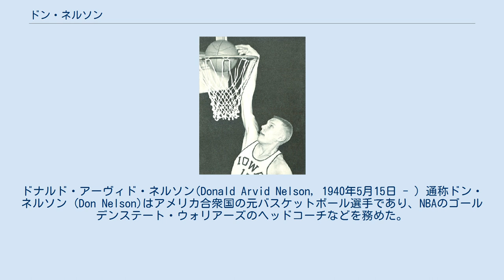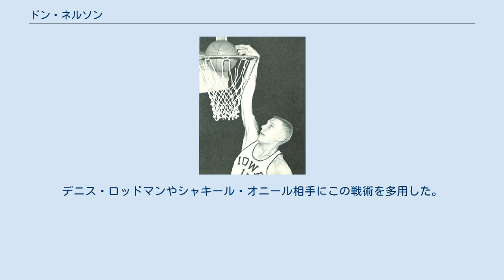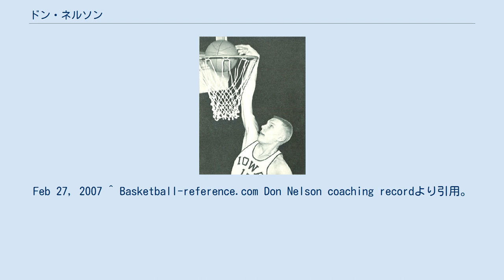ドン・ネルソン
シカゴ・ゼファーズの選手
ミルウォーキー・バックス関連人物
ダラス・マーベリックス関連人物
ドナルド・アーヴィド・ネルソン(Donald Arvid Nelson, 1940年5月15日 - ) 通称ドン・ネルソン (Don Nelson)はアメリカ合衆国の元バスケットボール選手であり、NBAのゴールデンステート・ウォリアーズのヘッドコーチなどを務めた。
選手時代はボストン・セルティックスの1960年代後半から70年代前半の優勝時のメンバーの一人であり、コーチとしてはミルウォーキー・バックスの80年代の黄金期を創りだすなど実績を残している。
また、最初にポイントフォワードの概念を導入したことでも有名である。
アメリカ合衆国ミシガン州マスケガン出身。
バスケットボール指導者ドニー・ネルソン（現ダラス・マーベリックスGM）の父親である。
1992年、バスケットボール殿堂入りを果たしている。
 1962年アイオワ大学時代 ネルソンはアイオワ大学時代から頭角を現した。
カレッジ時代の成績はゲーム平均21.1ポイント、10.9リバウンドをマークしている。
 NBAへは1962年のNBAドラフトの3巡目でシカゴ・ゼファーズに指名され入団する。
1964年にはロサンゼルス・レイカーズに売られて移籍する。
レイカーズでは2年間プレーをし、1966年より1976年に引退するまでボストン・セルティックスに在籍した。
セルティックスのメンバーとして1965-66、1967-68、1968-69、1973-74、1975-76シーズンの5度のNBAチャンピオンシップ制覇を経験している。
 引退後、ネルソンは1976年からミルウォーキー・バックスにゼネラルマネージャー兼ヘッドコーチとして着任する。
バックスはネルソン指揮の下、ポイントフォワードのシステムを導入した攻撃的なチームとなりプレーオフの常連となる。
1987年に辞任するまでの11シーズンで50勝以上勝利をあげたシーズンは7シーズン、NBA最優秀コーチ賞を2度受賞している。
 1年間休養をとった後、1988年から1995年まで、ゴールデンステート・ウォリアーズのヘッドコーチを務めた。
この時のアシスタントコーチには、後に最優秀コーチ賞を3度受賞しているグレッグ・ポポヴィッチがいた。
1994年にはアメリカ代表チームのヘッドコーチを任され、トロントで行われた世界選手権で優勝まで導いた。
1995年からニューヨーク・ニックスのヘッドコーチに就任するが、シーズン中に解任されている。
1997年からはダラス・マーベリックスのゼネラルマネージャー兼ヘッドコーチに就任する。
スティーブ・ナッシュ、ダーク・ノビツキーを擁しマーベリックスは2000年代前半プレーオフの常連となるが、NBAチャンピオンシップ優勝までは手が届かなかった。
 2005年にマーベリックスのヘッドコーチをエイブリー・ジョンソンに譲り、1年間休養した後の2006年から2010年までウォリアーズのヘッドコーチに就任している。
 1996年にNBAの史上最も偉大なコーチ10人の1人に選出されている。
 ネルソンはラン・アンド・ガンと呼ばれる速攻主体のアップテンポな攻撃的なスタイルを用いる。
 そのため所属チームの選手に偏りが見られるが、攻撃的なチームを作る上で彼の右に出るものはいないと言われている。
 またNBAに馴染める無名の選手や欧州などの海外出身選手を見つけその才能を開花させる手腕にも長けている。
彼が指導した　シャルーナス・マルチルリョーニス、ラトレル・スプリーウェル、スティーブ・ナッシュ、ダーク・ノビツキーなどはネルソンの指導によってスター選手になったと言っても過言ではない。
 また奇策を用いることでも有名。
 対戦相手にフリースローの苦手な選手がいると故意にファウルをしフリースローを与え、その選手が外す可能性に掛ける作戦を用いた。
デニス・ロッドマンやシャキール・オニール相手にこの戦術を多用した。
（ハック・ア・シャック） プレイ期間と通算成績 得点、リバウンド、アシストの成績は下記の通りである。
 主な受賞トピックス FG成功率リーダー：1回 (1975年;53.9%) 在籍チームと通算成績 10シ...